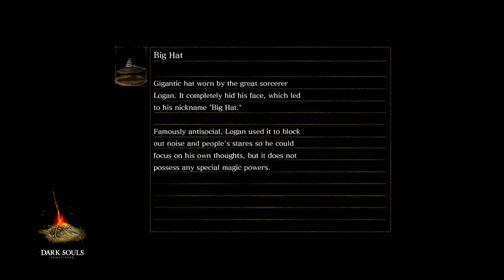Let's Hatch This Egg! (Part 45) - Dark Souls NG+5 - Lost Knights' Odyssey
Welcome to Lost Knights' series the Odyssey, in which we begin our quest to conquer Dark Souls NG+7, the highest difficulty!

So this is a bit out there, but today we get infected and hatch an egg from our head! NBD.

Game: Dark Souls Remastered
Platform: PS4
Gamer: Alek
Series: Lost Knights' Odyssey
Episode: 45

Use of these assets is not for profit by sale, only monetized by ad revenue on the YouTube platform.